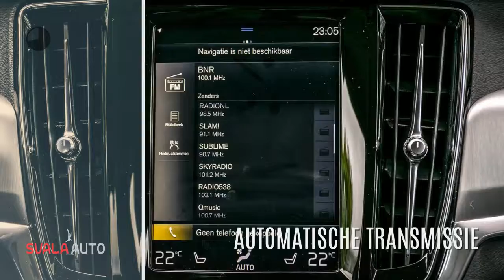Volvo V90 T4 190pk Momentum - Intro - Scandinavian- Elek. Stoelverstelling